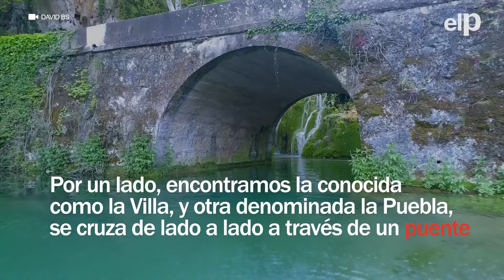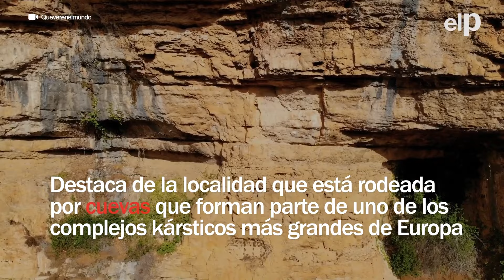Orbaneja del Catillo, el pueblo de Burgos partido en dos por una cascada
Encajado en el paisaje kárstico del Valle del Sedano en la provincia de Burgos, encontramos el pintoresco pueblo medieval de Orbaneja del Castillo, que sorprende a los viajeros por su rica historia y el entorno natural en el que se enclava. Destacando la espectacular cascada que nace de una cueva y atraviesa el municipio, dividiéndolo en dos. Además, la localidad está rodeada por el Parque Natural Hoces del Alto Ebro y Rudrón, lo que lo convierte en un destino perfecto para los amantes del turismo rural y el senderismo.